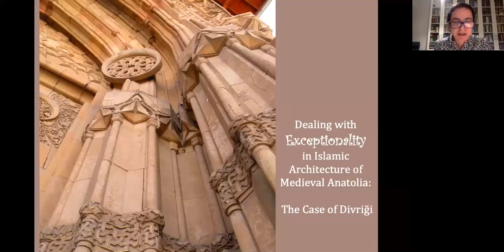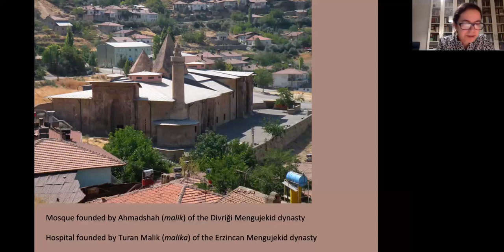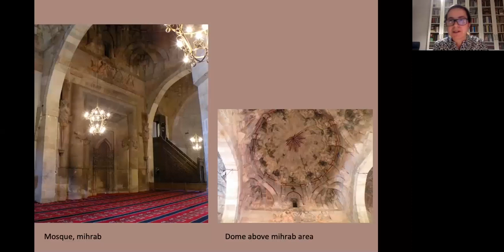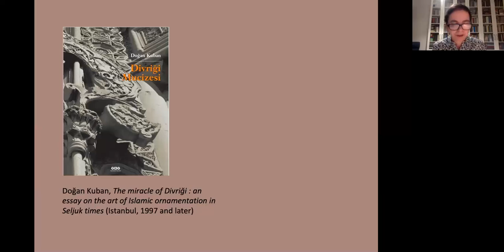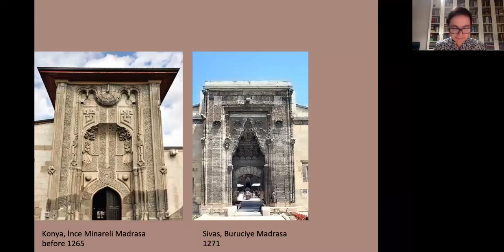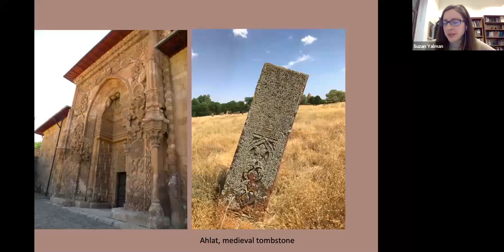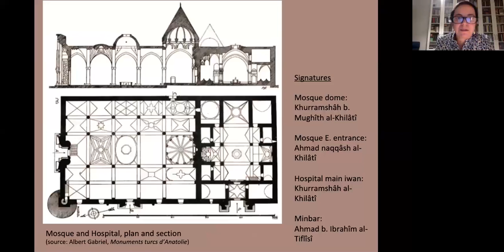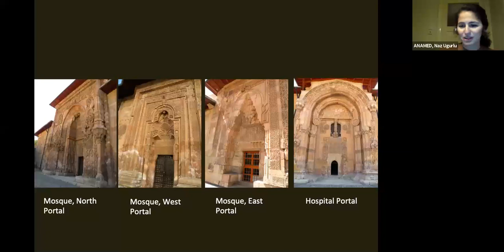ANAMED Talks | Dealing with Exceptionality in Islamic Architecture of Medieval Anatolia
The Case of Divriği

Moderated by Suzan Yalman, “Dealing with Exceptionality in Islamic Architecture of Medieval Anatolia: The Case of Divriği” titled talk by Oya Pancaroğlu was the first talk of the ANAMED Talks series.

Long recognized as an iconic and peerless monument of medieval Anatolia, the Mosque and Hospital Complex of Divriği (1228-29) has inspired a number of modern interpretations as ornate as the famed decorations of its exquisite portals. The aura of exceptionality bestowed on the complex is an understandable response to its artistic appeal but this aura has, over time, encouraged a haze of dissociative interpretation. Rather than assessing the validity of the various interpretations, this presentation aims to interrogate the basis of the perception of Divriği’s exceptionality and to consider the consequences of “monumental exceptionalism” for the study of the Islamic architecture of medieval Anatolia.